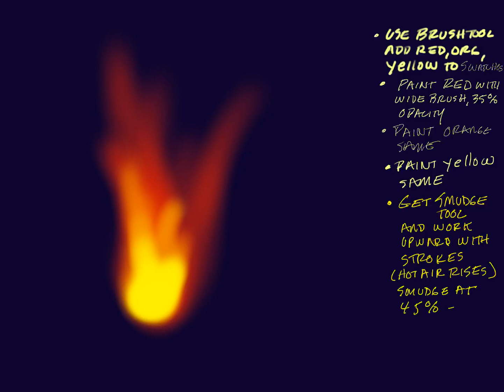Fire demo for WAHS graphic design